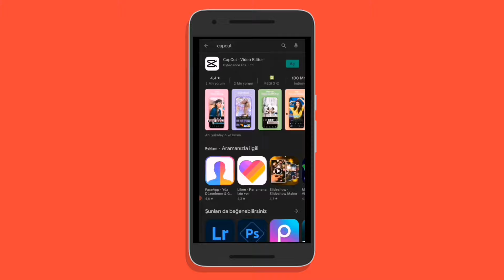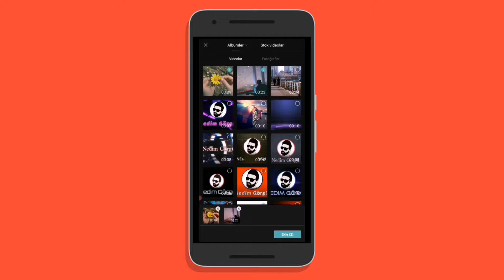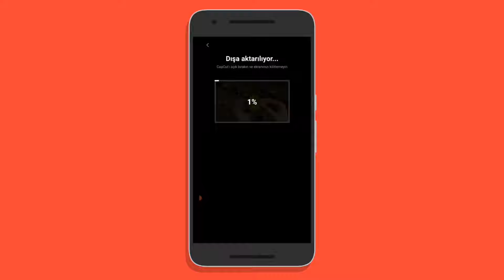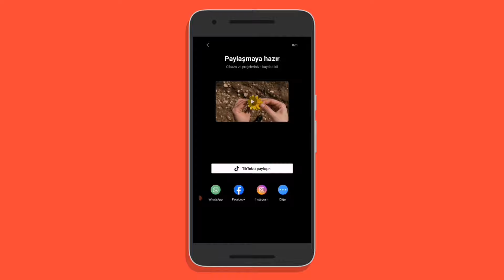İki Video Telefondan Nasıl Birleştirilir?